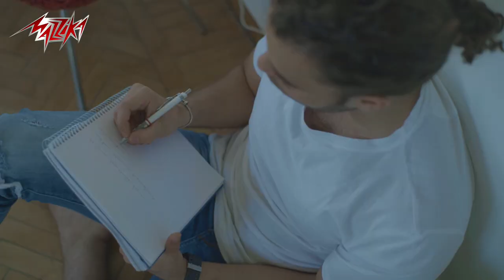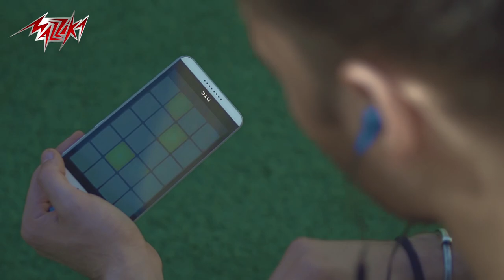Zyad Shaltout - Ana Kont Nawy (EXCLUSIVE) | زياد شلتوت - انا كنت ناوى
Zyad Shaltout - Ana Kont Nawy | زياد شلتوت - انا كنت ناوى

انا كنت ناوى ماانساكيش بأى حد
    وقابلت كتير ماسبتش قلبى ف يوم يتشد
بس غصبن عنى ماقدرتش بجد
           شوفتها ماعرفتش أوفى بأى وعد
وليه اتعب لوحدى وانتى لأ ؟!
          أيام البٌعد خلاص مَلت من كُتر العَد
قلبك بعيد وازاى كده قادر يعيش
     ماعرفش ليا مكان ف قلبك ولا ماليش
حبيت اقولك ان انا حبيت
         وان كنت ناويه ترجعى ماترجعيش
حاولت عشانك ابنى  بينى وبينها سور
            قلبها الطيب لمسنى السور إتهد

▶ Lyrics: Bahaa El Din Mohamed  كلمات : بهاء الدين محمد
▶ Composition: Khaled Adel  الحان : خالد عادل
▶ Music Arrangement: Fahad  الموزع الموسيقى : فهد